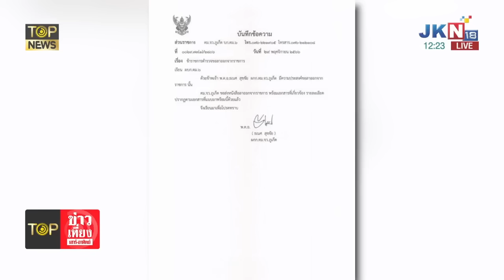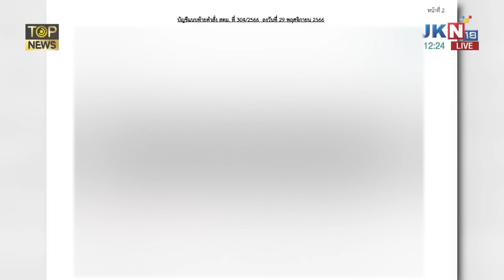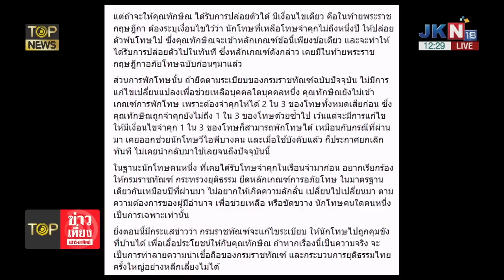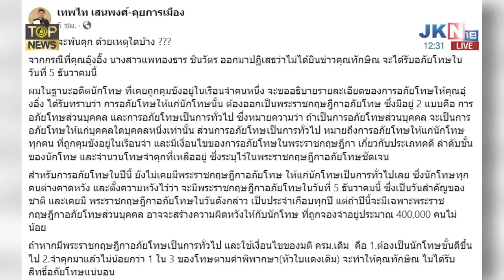สะพัด"ตั๋วพท."ดันก้น"หลานหญิงอ้อ"ได้ดี-"กรมคุก"จัดเต็ม"น.ช.อภิสิทธิ์ชน"ได้หลุดคุก | TOP HIGHLIGHT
สะพัด"ตั๋วพท."ดันก้น"หลานหญิงอ้อ"ได้ดี-"กรมคุก"จัดเต็ม"น.ช.อภิสิทธิ์ชน"ได้หลุดคุก